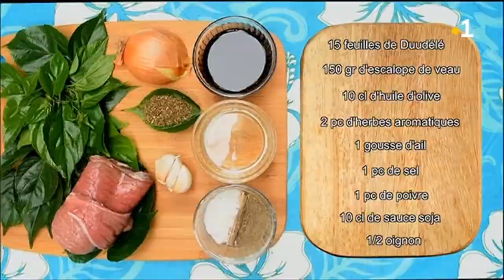Sauté de veau au Duudélé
Cette plante pousse à l'état sauvage en Nouvelle-Calédonie. Attention toutefois à ne pas la manger crue : il faut la faire suer afin d'enlever son amertume. Mais une fois cette opération réalisée, elle accompagnera très bien ce sauté de veau par exemple !